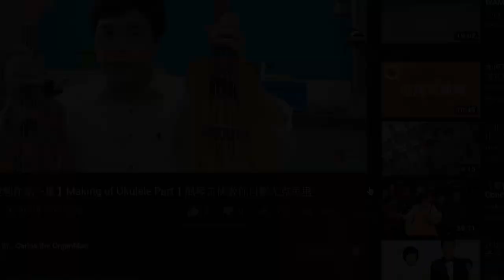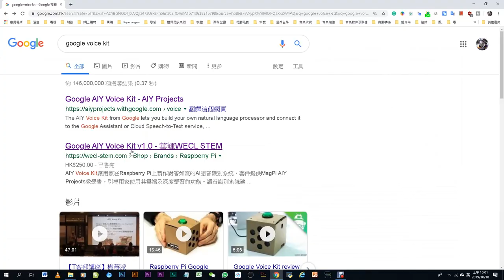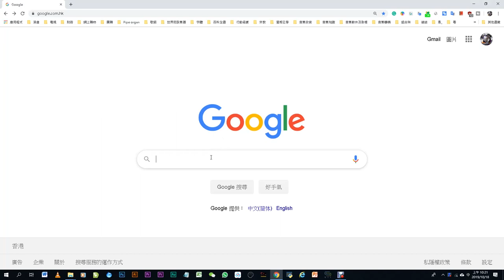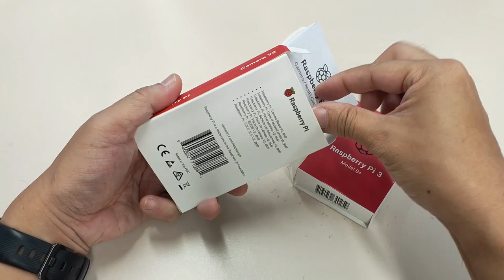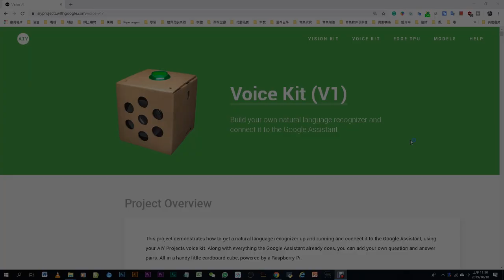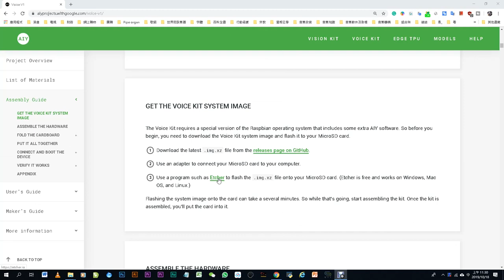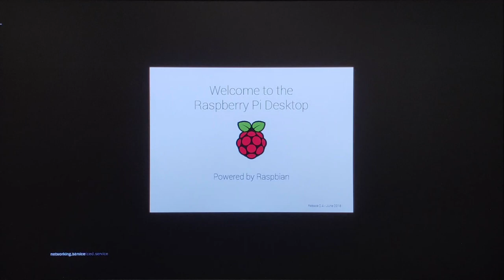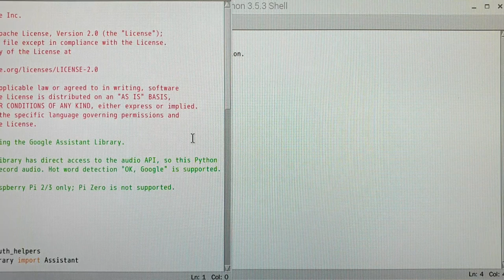【Google Voice Kit 的安裝及測試】 Assembling and Testing Google AIY voice kit 風琴奇俠教你安裝谷歌語音小盒子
第一集的Google Voice Kit，風琴奇俠教你安裝谷歌語音小盒子，什麼是Google Voice Kit？

The AIY Voice Kit from Google lets you build your own natural language processor and connect it to the Google Assistant or Cloud Speech-to-Text service, allowing you to ask questions and issue voice commands to your programs. All of this fits in a handy little cardboard cube, powered by a Raspberry Pi.

AIY 是「 do-it-Yourself Artificial Intelligence （動手自製人工智能）」的意思，當中 AIY Voice Kit 讓大家自己製作屬於自己的語音模型，更可通過 Google Assistant 或 Cloud Speech-to-Text 語言支援服務，增添語音識別和語音指令功能。